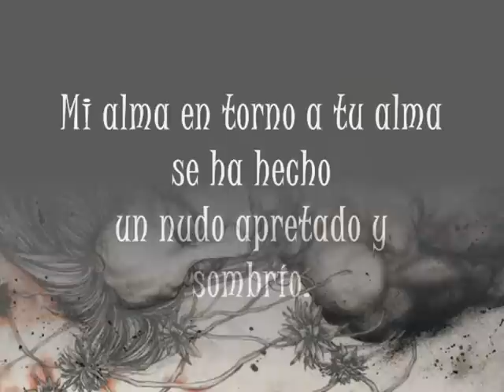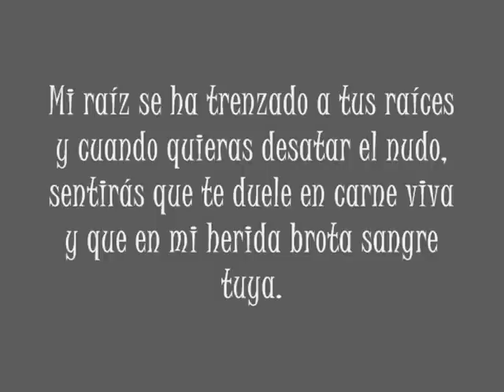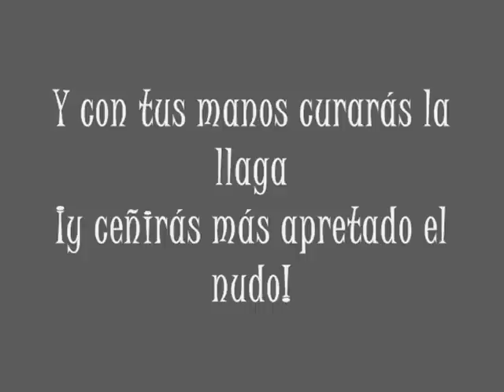Juana de Ibarbourou, "Fusión" (Poesía)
Mi alma en torno a tu alma se ha hecho
un nudo apretado y sombrío.

Cada vuelta del lazo sobre humano
se hace raíz, para afianzarse hondo,
y es un abrazo inacabable y largo
que ni la muerte romperá. ¿No sientes
cómo me nutro de tu misma sombra?

Mi raíz se ha trenzado a tus raíces
y cuando quieras desatar el nudo,
sentirás que te duele en carne viva
y que en mi herida brota sangre tuya.

Y con tus manos curarás la llaga
¡y ceñirás más apretado el nudo!

Poesía: “Fusión”, Juana de Ibarbourou
Ilustración: Emilia Sirakova